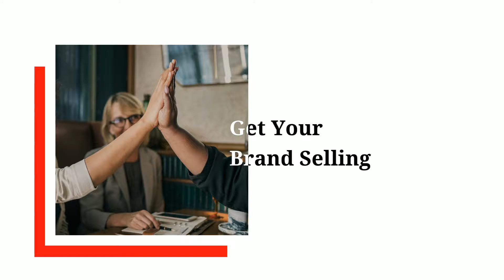Global Media Ltd: You'll save so much you'll think you won the lottery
DIGITAL SERVICES | BUSINESS SUPPORT | RESOURCE BUILDING
Get your company on the path to success
Strategize. Organize. Globalize.